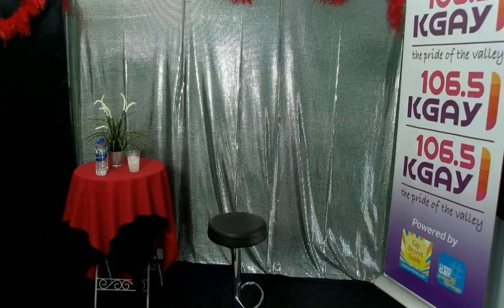TOMMY ROSE KGAY 106.5FM SHOW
KGAY 1065 VIRTUAL SUMMER CONCERT SERIES
FEATURING: TOMMY ROSE